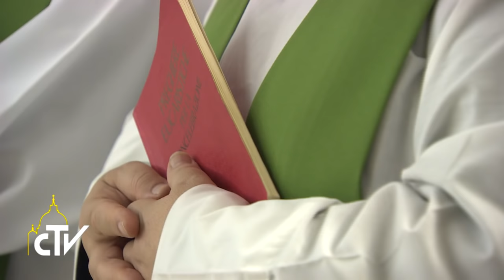Messa Casa Santa Marta 09-02-2017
Senza la donna non c’è armonia nel mondo

Papa Francesco, nell’omelia della messa mattutina a Casa Santa Marta, ha ricordato che la donna è armonia, poesia, bellezza, creata da Dio perché “tutti avessimo una madre”.